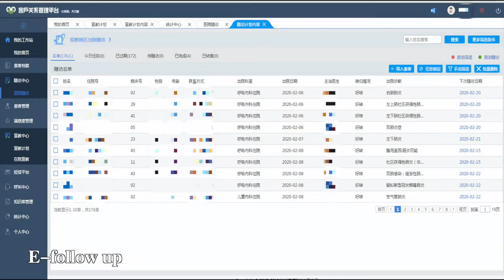Patient Safety_X_The University of Hong Kong Shenzhen Hospital